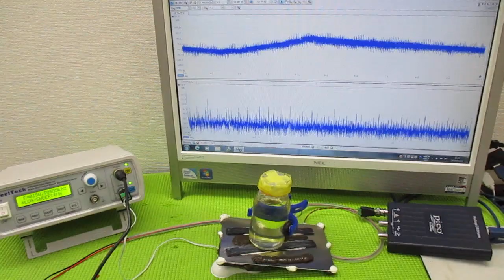音と超音波の組み合わせを利用した超音波制御技術 ultrasonic-labo